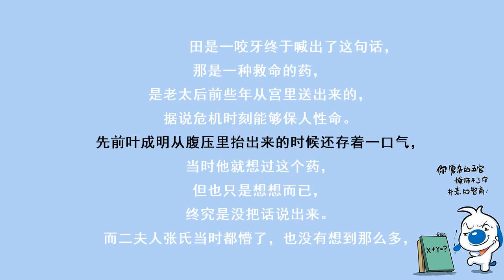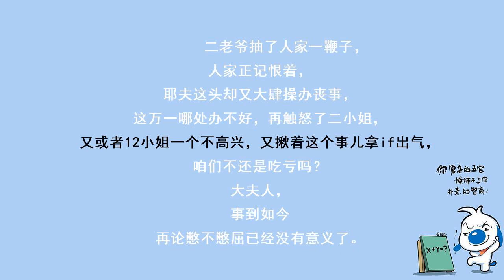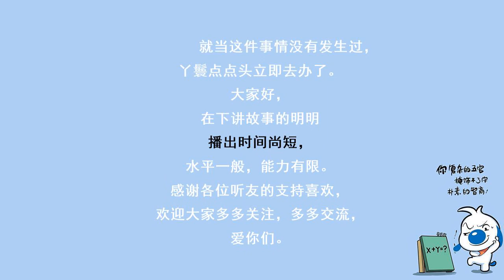神医毒妃473救命的药